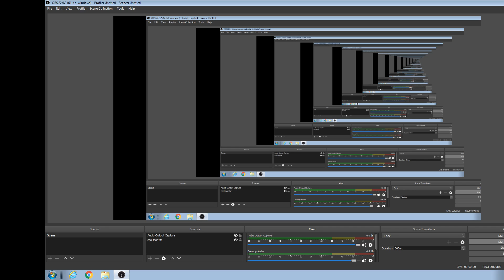CRAZY SKILLS [WIN EVERY GAME]ROCKET LEAGUE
ALL GAMES I WIN [JOIN TACO SQUAD ITZ FREE!]